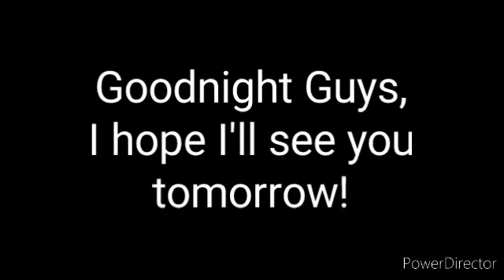Message To My Friends Again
I'm getting some sleep.